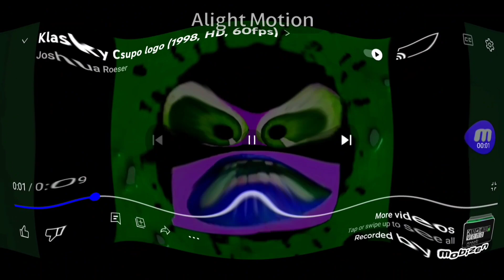Klasky Csupo Kids Says logo (1998, HD, 6fps) Center Effects More